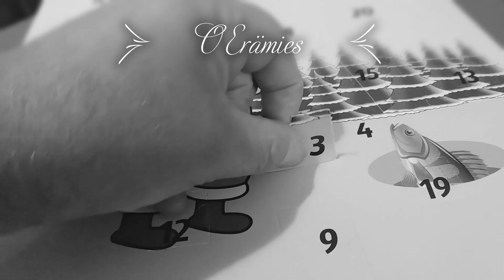3 12 2022 JOULUKALENTERI